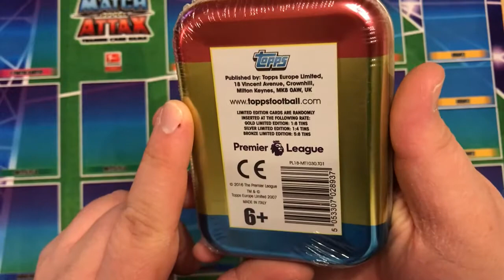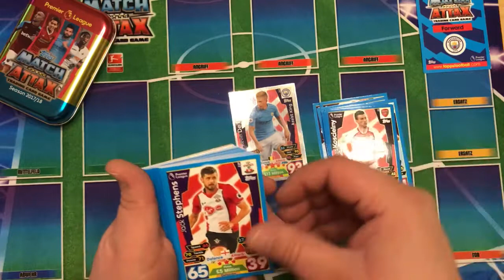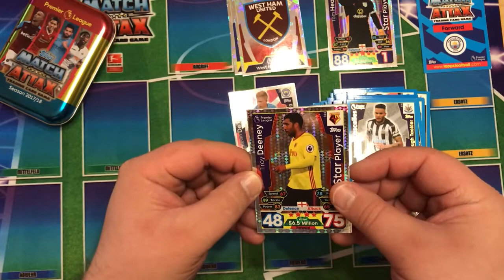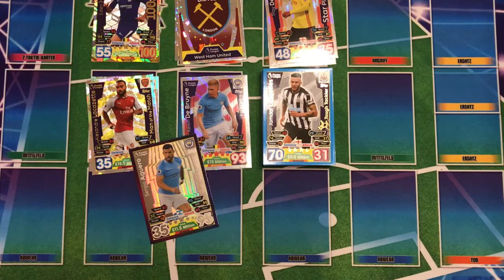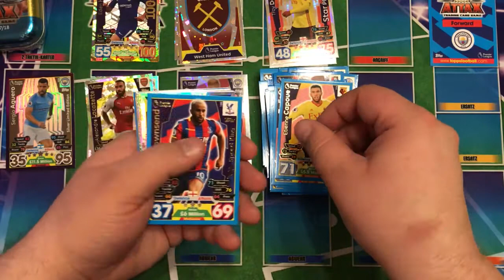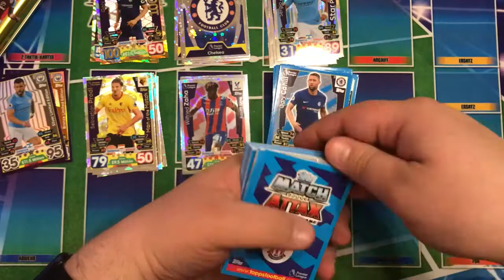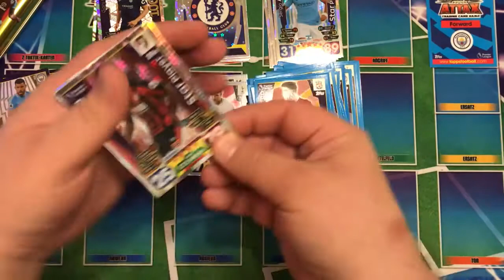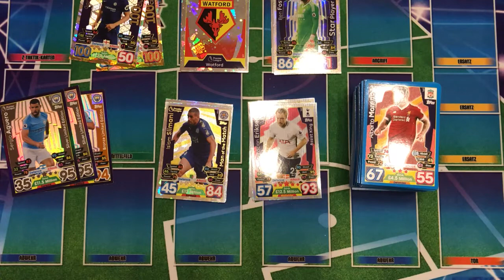Match Attax - Premier League 2017/2018: Mini Tins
Hier nun das nächste Produkt der Match Attax Serie zur aktuellen Premier League Saison :D Diesmal habe ich 3 Mini Tins für Euch - viel Spaß ;o)